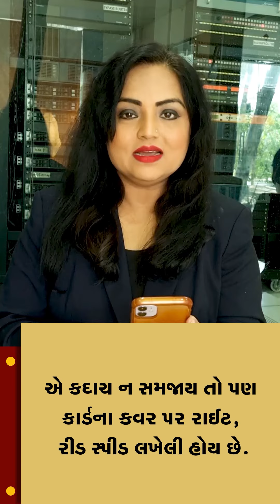મેમરી કાર્ડની ખરીદી વખતે આટલું ખાસ ધ્યાનમાં રાખો